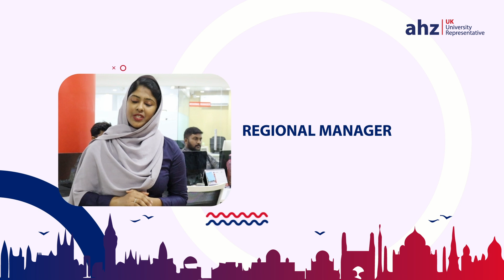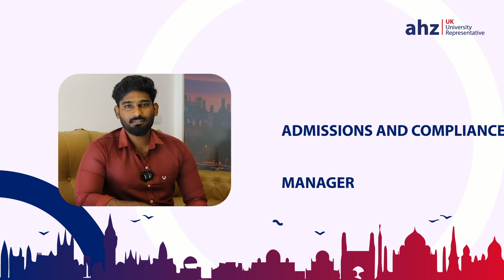AHZ: A place that nurtures personally and professionally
Feeling inspired by our employees' passion and dedication! Their positive energy is inspiring, and it's a pleasure to work alongside such talented individuals.